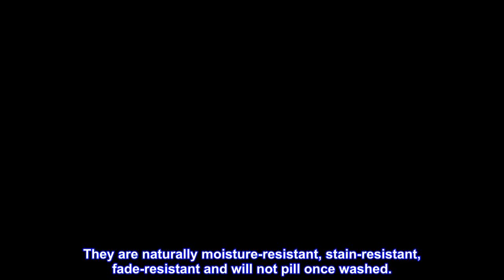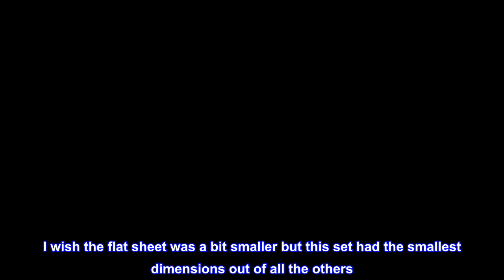Great product - Tranquility Microfiber Massage Sheet Sets by Body Linen - Lightweight, Long-Lasting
Great product -  Tranquility Microfiber Massage Sheet Sets by Body Linen - Lightweight, Long-Lasting Microfiber

HIGH QUALITY SHEET SET - High-quality Massage Sheet Sets by Body Linen welcome your clients to a state of relaxation and calm with a silky soft touch.
SUPER SOFT - Tranquility Microfiber Massage Sheet Sets offer supreme smoothness and breathability. They are naturally moisture-resistant, stain-resistant, fade-resistant and will not pill once washed.
DURABLE MICROFIBER FABRIC - Made of premium, ultra-fine microfiber polyester yarn, these sheets will far outlast 100% cotton and poly-cotton blend fabrics. Thickness is rated 125 GSM, bringing just the right amount of lightweight durability.
FULL MASSAGE TABLE SET - Tranquility Microfiber Massage Sheet Sets by Body Linen includes a fitted sheet, flat sheet and fitted face cradle cover designed to fit all standard size face rest pillows.
COLOR AND CARE - Available in four colors - Walnut, Mirage Gray, Natural and White. Massage table sheet sets can be machine washed and machine dried or hung on a line to dry.
 These sheets are totally worth it!
I bought these after having a hard time finding sheet sets that were individually sold and it would end up being the same price. These were surprisingly soft and they fit just right. I wish the flat sheet was a bit smaller but this set had the smallest dimensions out of all the others. I can't attest for how long they'll last or stain resistance but so far I am loving the quality!